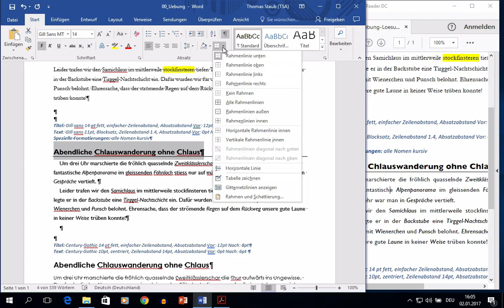Kurs Microsoft Word 2016 Win: 135 Rahmenlinie